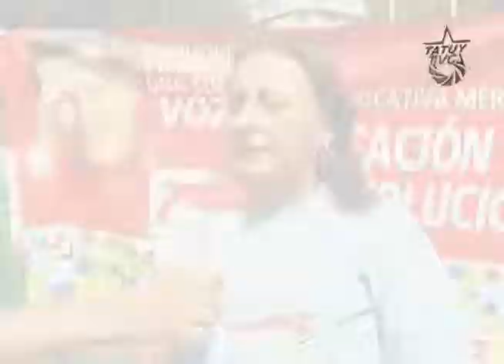Aquí Tatuy Informa: Desfile de Educadores en Solidaridad con Chávez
Este lunes 14 de enero, los educadores y educadoras del estado Mérida, iniciaron sus actividades conmemorativas en el marco de la semana del educador, esta vez desfilando, junto a las bandas de dos importantes liceos del estado, desde la plaza de Milla hasta la plaza Bolívar de la ciudad capital. Docentes y directivos de la zona educativa hicieron particular énfasis en la invitación a la misa del 15 de enero en oración por la recuperación del Comandante Chávez, llamando además a estar atentos a las distintas actividades deportivas y culturales que se desarrollarán esta semana en los 23 municipios del estado.

La Profesora Olga escalona, directora de la Zona Educativa, comenta que el verdadero maestro de ética y de mística, es el Maestro Revolucionario que piensa en fomentar los valores y ser útiles a la patria. Sin embargo hay otros pocos que solo los mueve el interés de su ambición material, a estos últimos, les exhorta que se sumen al trabajo que impulsa el gremio con amor y vocación mas allá de las reivindicaciones, dentro de las cuales, La profesora informó que el pago pendiente con los docentes se irá regularizando esta misma semana.

Por otra parte la profesora María Zambrano envió un mensaje emotivo, de apoyo al líder de la Revolución, el Comandante Hugo Chávez, pidiendo por su pronta recuperación física, para que siga guiando el curso de éste proceso de cambios hacia la construcción del Socialismo.